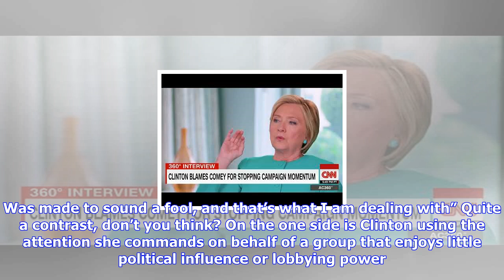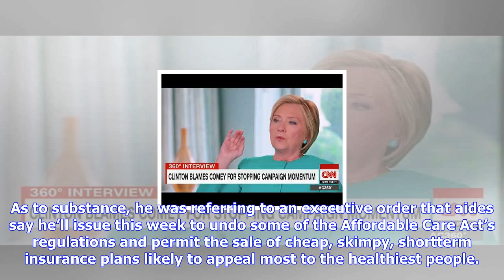Breaking News | Hillary clinton tweets up a reminder of why more americans chose her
Hillary clinton tweets up a reminder of why more americans chose her

President Trump. Alex BrandonAssociated Press This week, courtesy of Twitter, we were offered a glim...